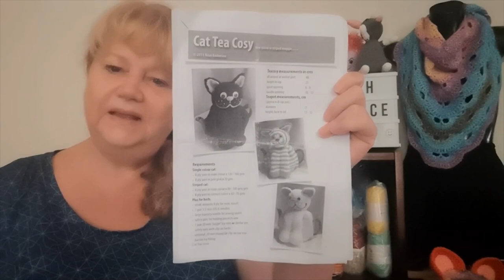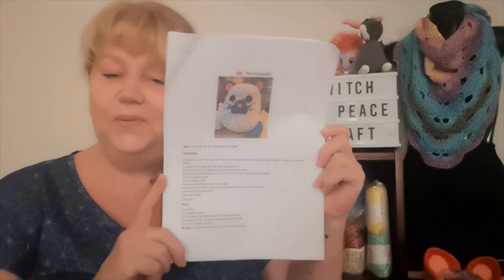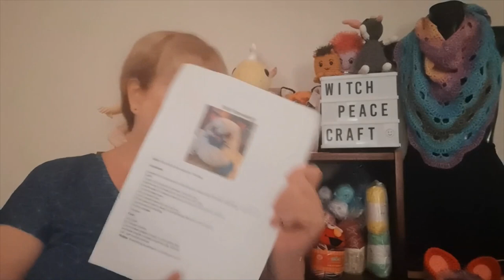Whats New Kitty Cat..Knitted or Crocheted ????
My Cat Projects to celebrate International Cat Day.
Upcoming International Granny Square Day  15th August and International Dog Day 26th August.
Patterns for Cat Projects
Mr Pursalot
TDH Octo 2

Patterns for Dog Projects
Ninja Bunny Crochet Dog Bandana

Snail Mail Contact
Judy@Witchpeace Craft
North Cairns
Qld 4870
Australia